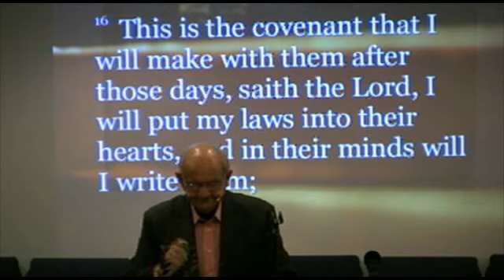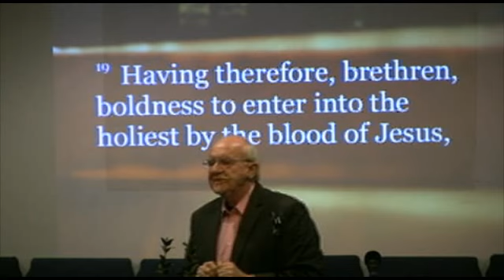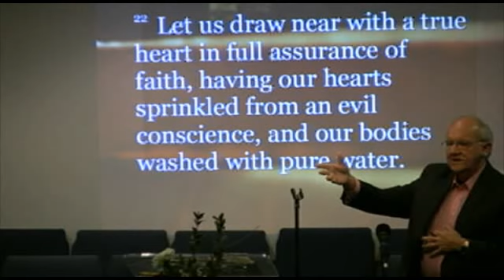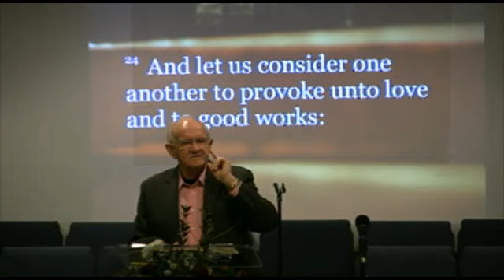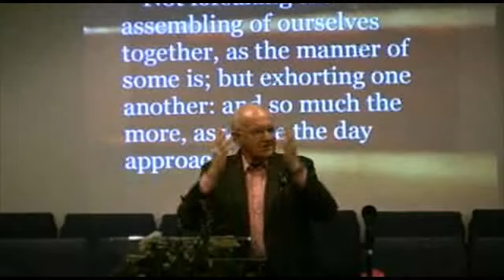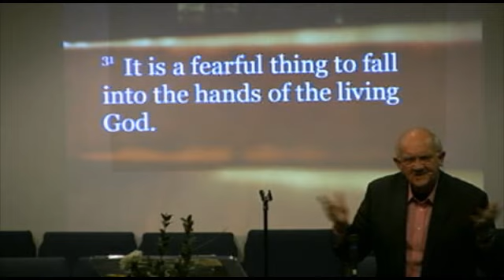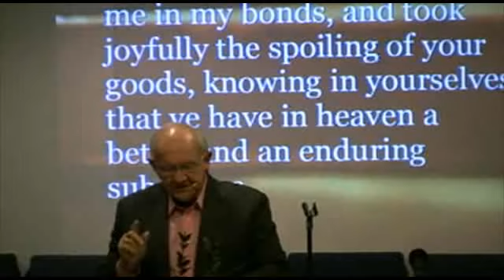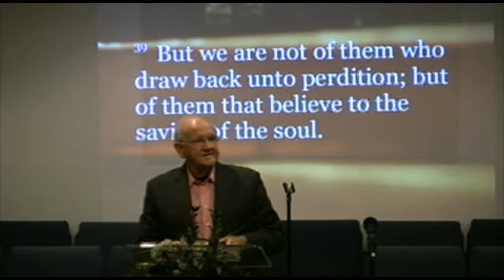Sun. PM - Hebrews #17